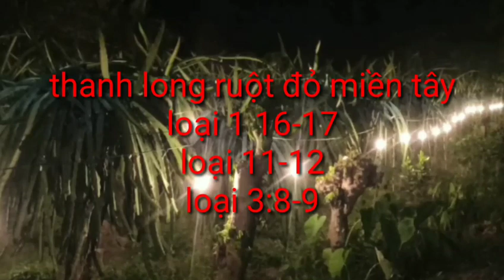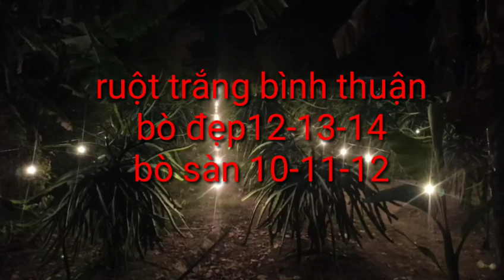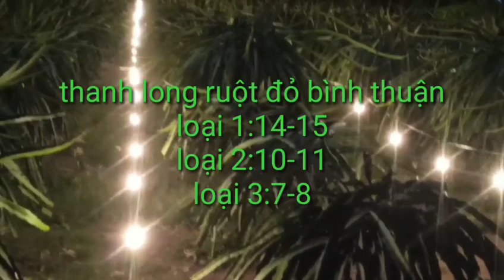giá thanh long hôm nay ngày 13/8